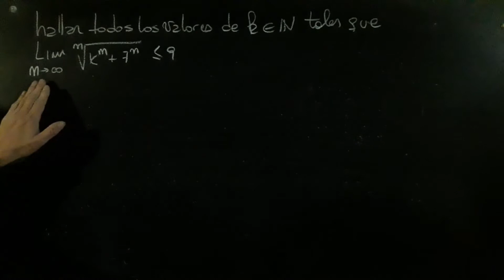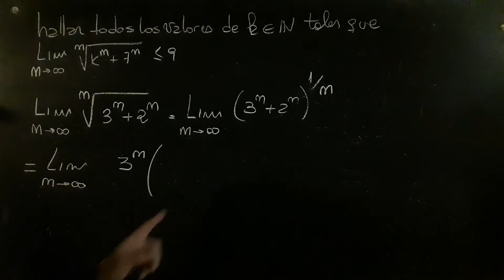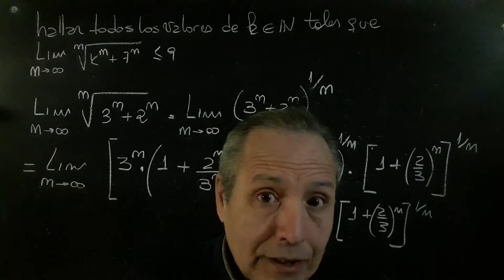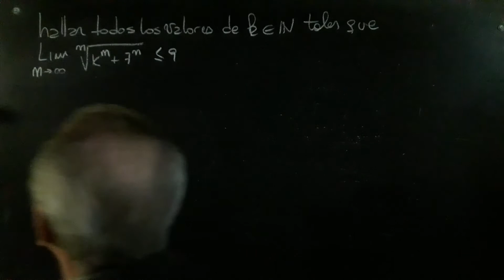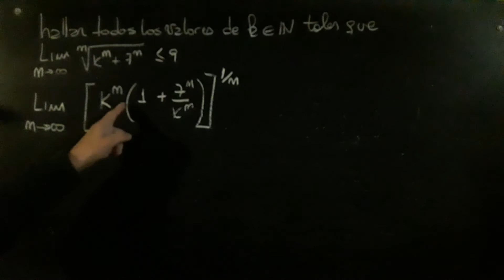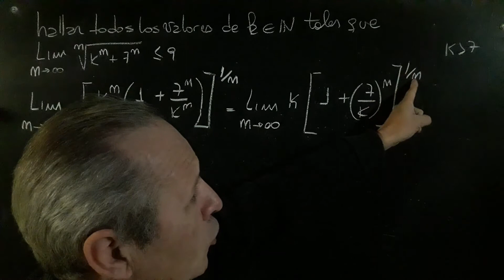Limite de Sucesiones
Sucesiones@RicardoJara277